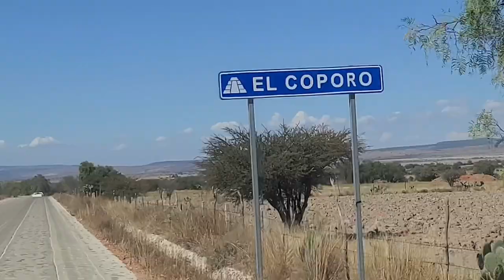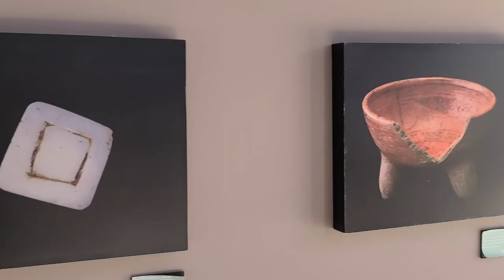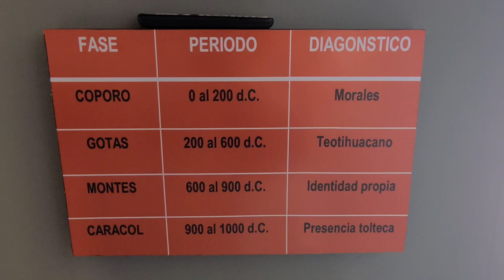El Coporo: a forgotten ancient city in the remote desert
El Coporo is a forgotten site in the most remote corner of Guanajuato and very difficult to get to…. The roads barely even exist along the way.